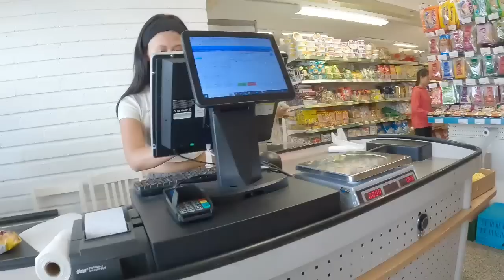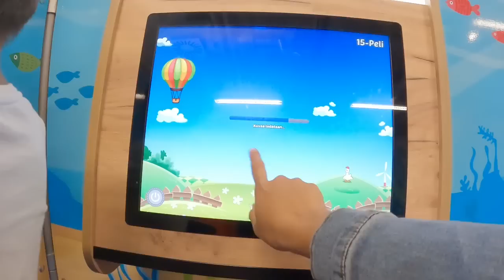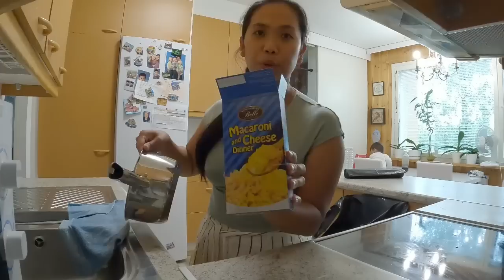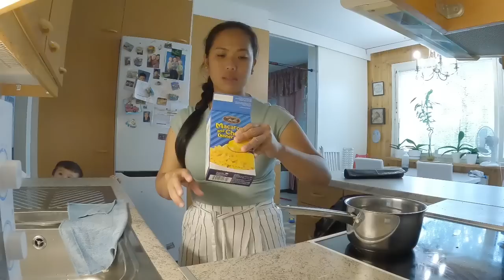SI BYENAN ANG NAGBAYAD PARA SA AKIN |DUMPSTER DIVER NG FINLAND